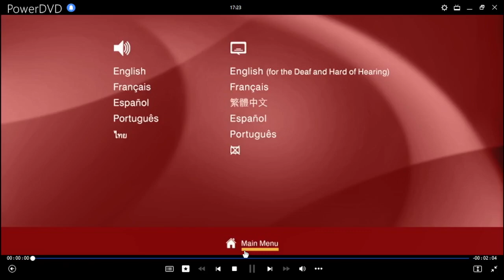La Mujer Maravilla: Linaje DVD Menu 2019 en inglés